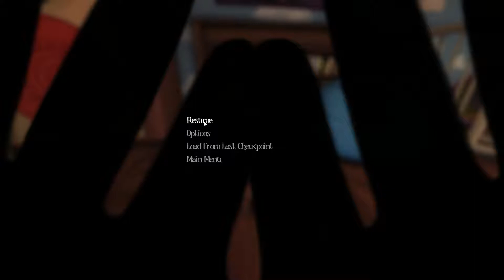OvoCephalon Plays Among The Sleep - Episode 1 [Teddy]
I'll be honest Teddy, you went from creepy dude to best friend in like the span of 15 minutes.